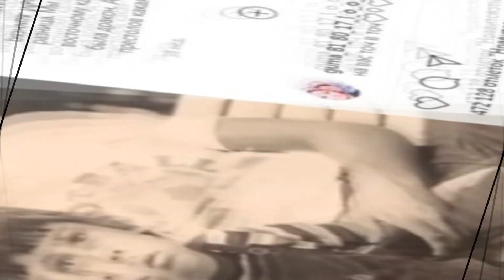КАК ДВЕ КАПЛИ! Вот как выглядит старший брат Максима Галкина